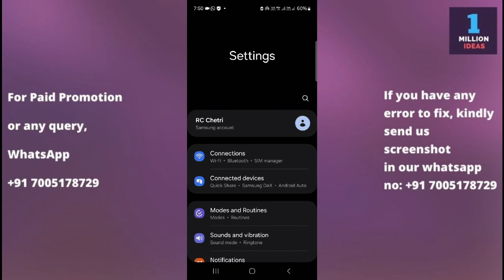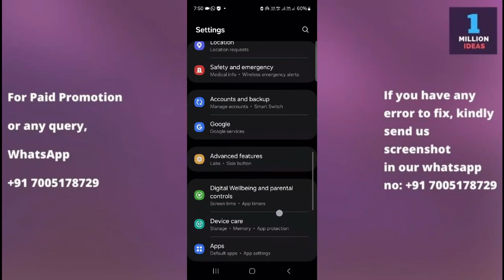How to reset camera setting in samsung a14 5g